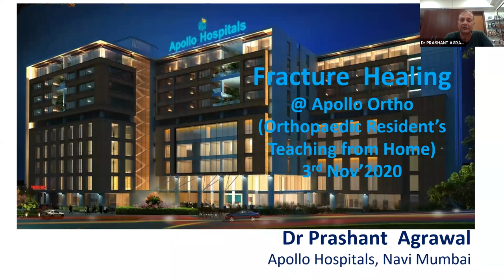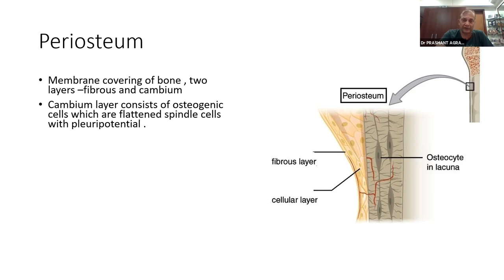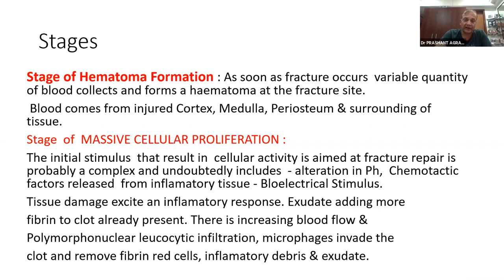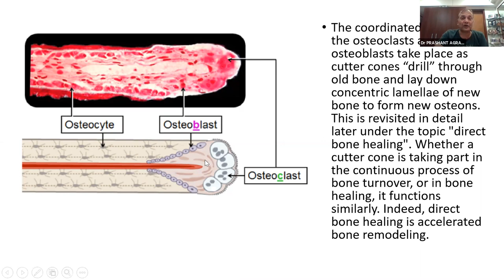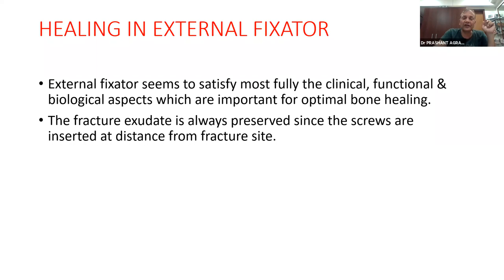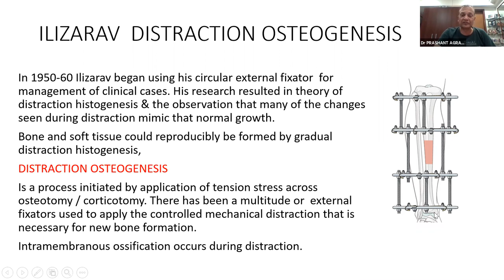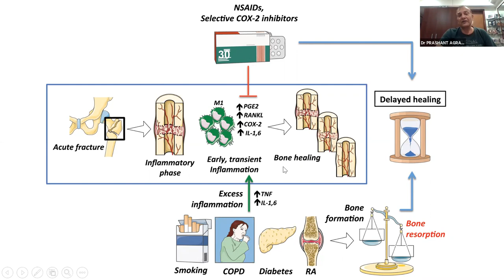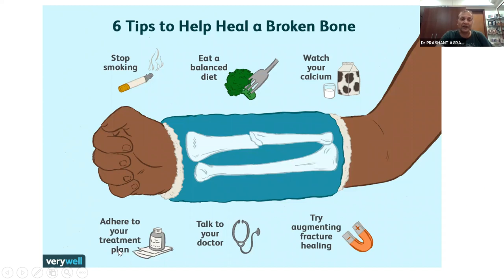Fracture Healing by Dr Prashant Agarwal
Fracture Healing - stages, types of fracture healing, delayed union, non union, how to augment fracture union.